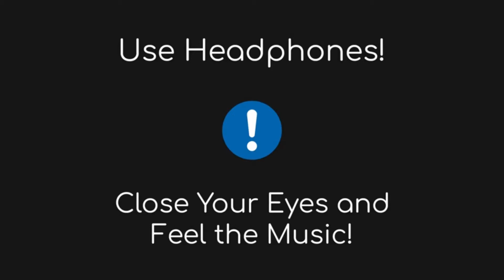Avenged Sevenfold - Seize The Day (12D Audio 🎶|| Multi-Directional Sounds) 🎧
Track: Avenged Sevenfold - Seize The Day

Seize the day or die regretting the time you lost
It's empty and cold without you here, too many people to ache over

I see my vision burn, I feel my memories fade with time
But I'm too young to worry
These streets we travel on will undergo our same lost past

I found you here, now please just stay for a while
I can move on with you around
I hand you my mortal life, but will it be forever?
I'd do anything for a smile, holding you 'til our time is done
We both know the day will come, but I don't want to leave you

But I'm too young to worry (a melody, a memory, or just one picture)

Newborn life replacing all of us, changing this fable we live in
No longer needed here so where do we go?
Will you take a journey tonight, follow me past the walls of death?
But girl, what if there is no eternal life?

Trials in life, questions of us existing here, don't wanna die alone without you here
Please tell me what we have is real

So, what if I never hold you, yeah, or kiss your lips again?
Whoa, so I never want to leave you and the memories of us to see
I beg don't leave me

Silence you lost me, no chance for one more day

[Continues in the background:] (Silence you lost me, no chance for one more day)

I'm stuck here alone
Falling away from you, no chance to get back home